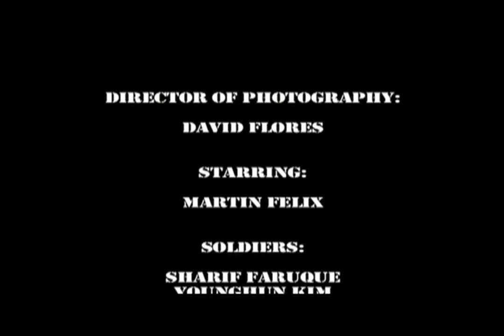Toy Soldier (Short Film)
When a young military brat finds his imagination running wild playing war, he finds out the hard way that war is not a game.